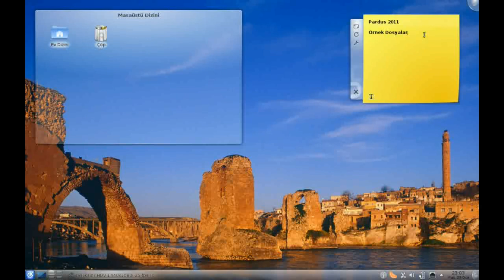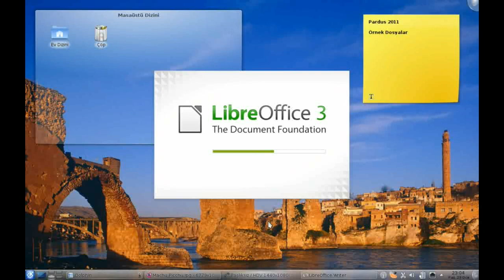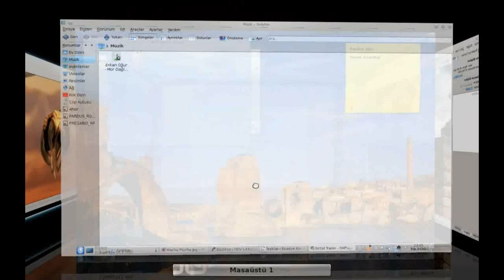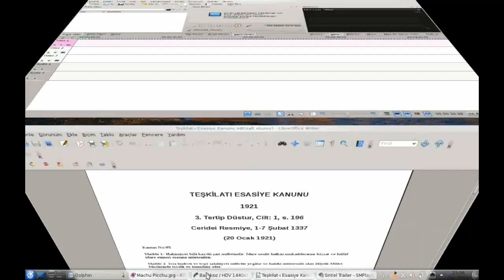Pardus 2011 Örnek Dosyalar-Example Content in Pardus 2011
Not: Bu video düşük konfigürasyonlu bir dizüstü bilgisayarda çekilmiştir. Ekran yakalama haricinde normal kullanımda görsel bozulma yoktur.
Note:This video is captured by a laptop with a low configuration(on board graphics card) No visual corruptions in normal use.